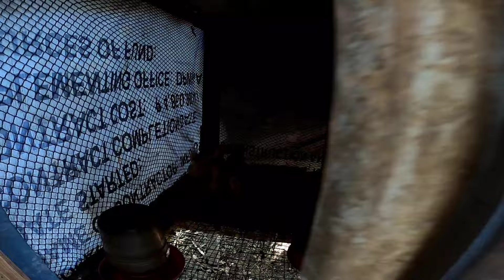Sold out na ang aking mga brahma/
This channel is all
 About chicken farming